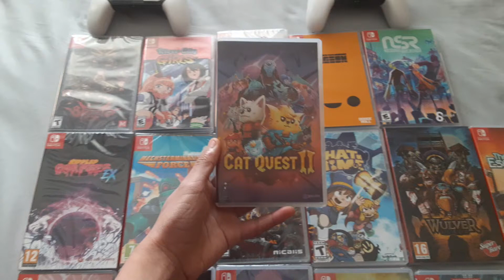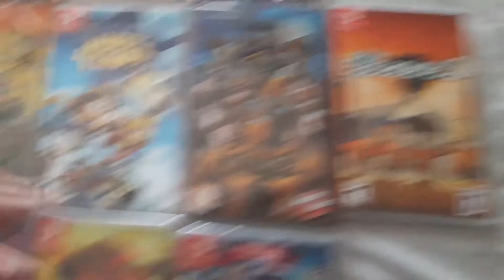NINTENDO switch co-op choices